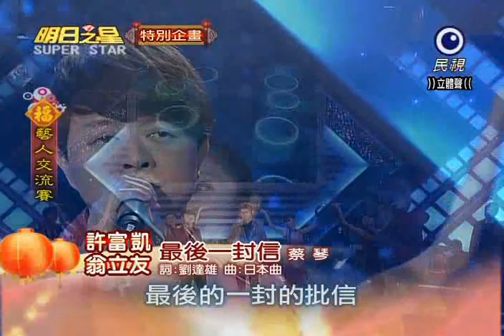明日之星20120121 許富凱 翁立友 最後一封信+堅持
2012許富凱全新台語專輯★寫乎你的歌★溫柔好男兒，台語浪漫心聲帶~10/12正式發行，請支持正版！☆☆第二波主打 ‹決心›民視「風水世家」片頭曲